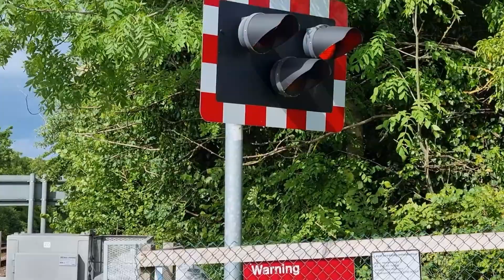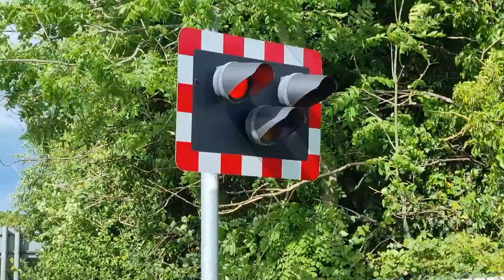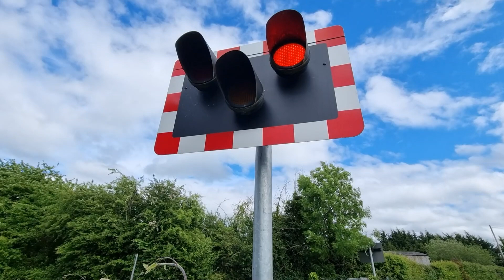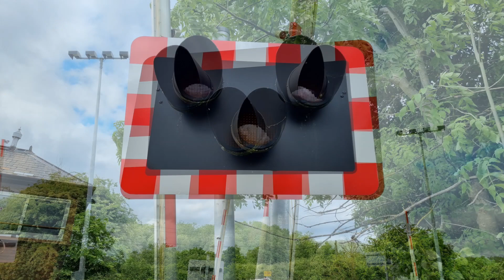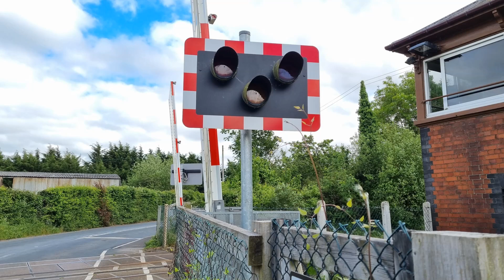Newland East Level Crossing, Worcestershire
Videos filmed at: 16:35 | 16:40 | 16:52

Route: The Cotswold Line
- Between Worcester Foregate Street and Malvern Link

Crossing type: Manually Controlled Barriers crossing (MCB)

Location: Stocks Lane, Newland
Trains featured:
Lowering 1 (Starts at 0:00):
Class 800 (Great Western Railway) - 1:25
Great Malvern ➡ London Paddington
Lowering 2 (Starts at 2:08):
Class 172/3 (West Midlands Railway) - 3:06
Birmingham New Street ➡ Hereford
Lowering 3 (Starts at 4:08)
Class 166 (Great Western Railway) - 4:53
Great Malvern ➡ Westbury

A level crossing with full-barriers and reasonably quiet alarms located just outside of Great Malvern. The Malvern Hills, which tower above the landscape in the area south of Worcester like mountains,  are visible from this location when looking down the line past the signal box. The signal box here is from where the level crossing is controlled and trains are signalled through the area, with 'lower-quadrant' semaphore signals still being used at this location to the present day dropping down by 45 degrees to indicate when it's safe to proceed. Even though it may not seem it at first glance, the road here is pretty busy as a lot of traffic quickly built up during each lowering. It can also be noted that one of the wigwags / Road Traffic Lights here oddly has an extra bit of red/white border attached to the top of it.